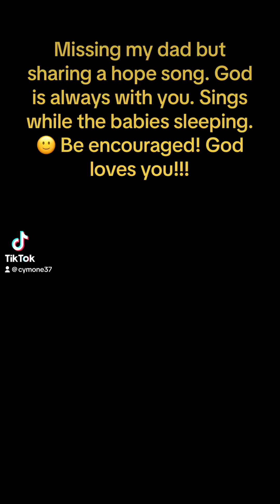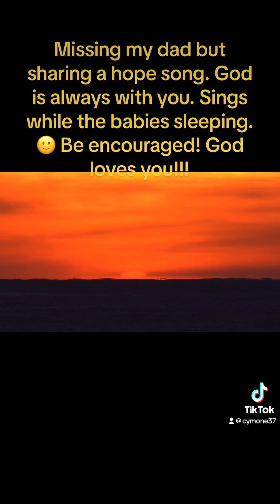Encouragement. Motivation. God is love